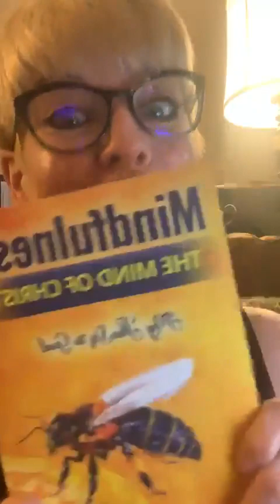PART 2 OF INDUSTRY VS INFERIORTY IN ENTIRITY. PSALM 42:1-7